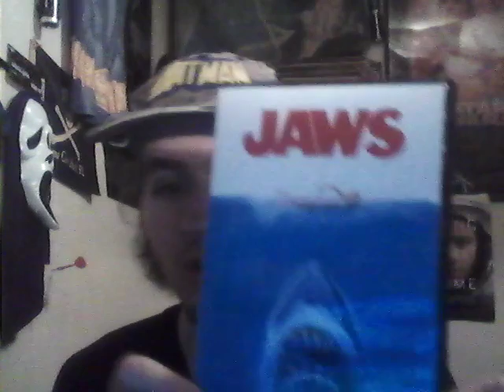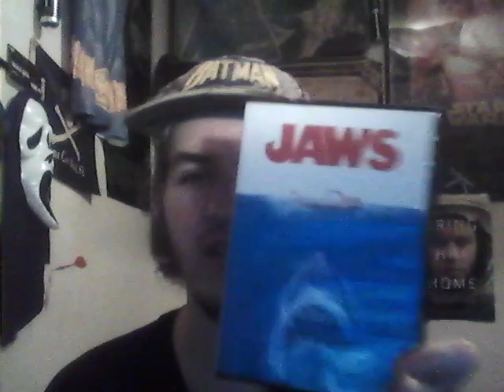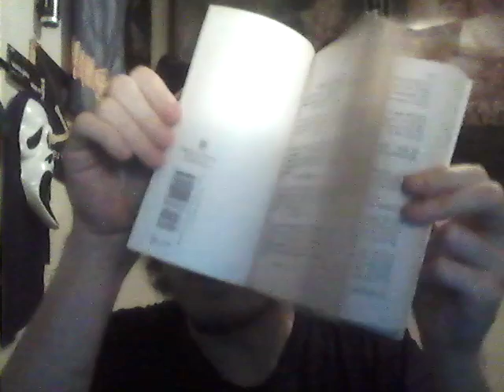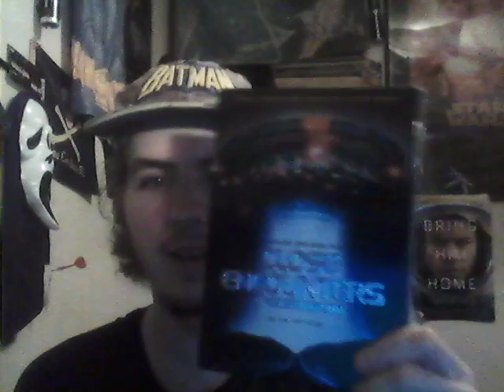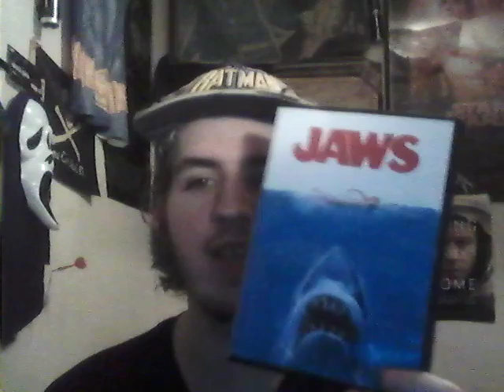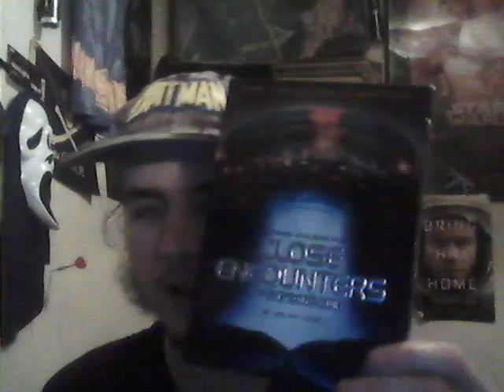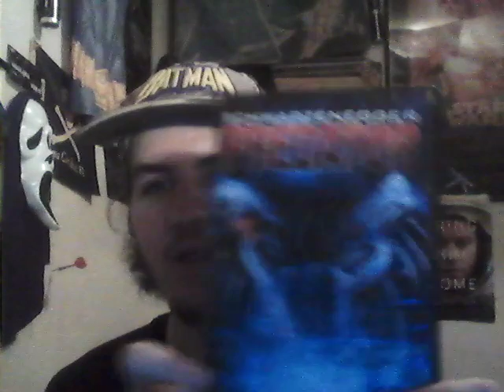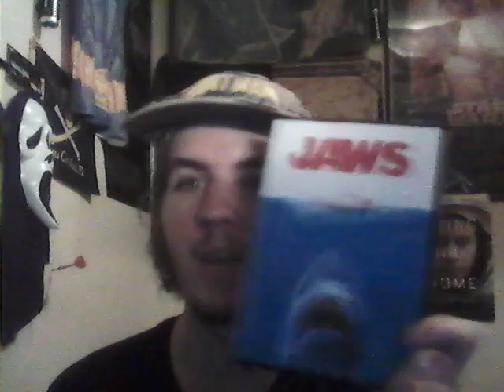Movie Review: JAWS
Starting the Shocktober season is my review for the 1975 shark thriller "Jaws", the film that would not only establish Steven Spielberg's filmmaking career, but also the very summer blockbuster era we still to this day live in. Hope y'all enjoy the video.  ;)